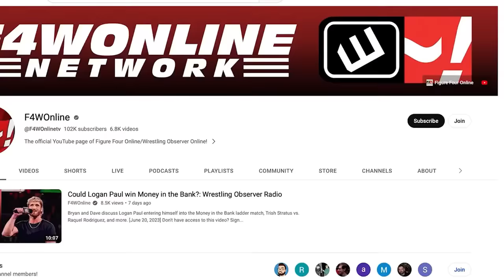AEW has stories. Some just don't make any sense | AEW Collision | Vinny & Craig Show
With Bryan Alvarez on vacation, Vinny and Craig recap the Abadon/Thunder Rosa/Skye Blue/Julia Hart angle from AEW Collision.